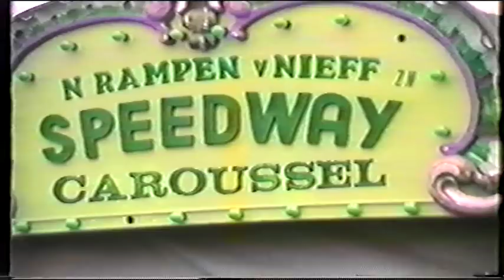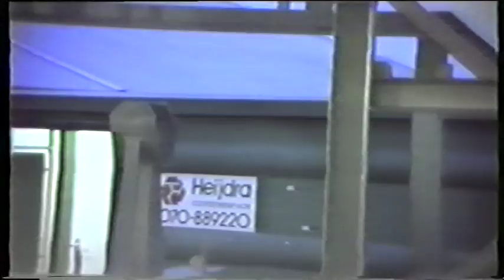kermis Den Haag Rekreade 1989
Filmpje van de Rekreade kermis in Den Haag in 1989. Met dank aan Martin JA